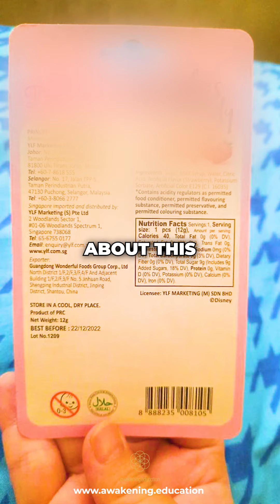Evolution in Music, Film and consciousness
In this Elevated Conversations we speak to @ashavildsen Founder & CEO of Sumerian Records & Sumerian Films. Writer, Director and Producer. Ash is a legend helping link the music world to spirituality. Now on YT, Spootify & Apple Podcast